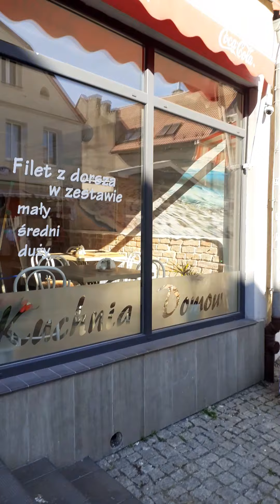Ustka - ul.Marynarki polskiej